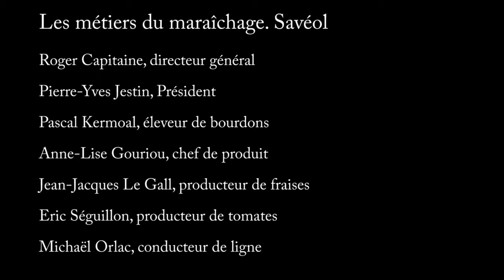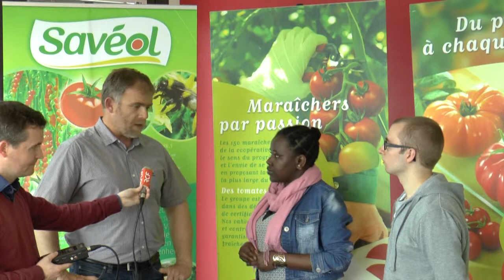Les métiers du maraîchage